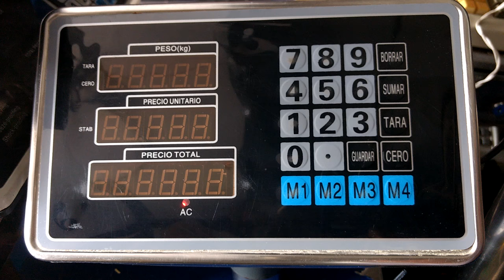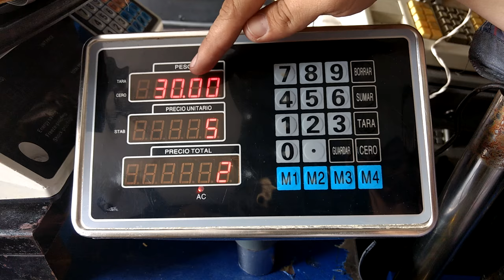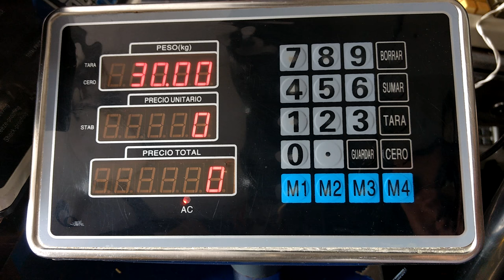Ajuste de peso (calibración) indicador Chino TCS acero inoxidable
En este video observaremos el procedimiento de ajuste de peso del indicador Chino TCS.

Recuerda que uniéndote a nuestra comunidad de YouTube ayudas a que crezca y obtienes beneficios como acceso anticipado a videos, canales para comunicarnos mejor, en algunos niveles charlas que te ayudaran a capacitarte y muchas otras cosas más.